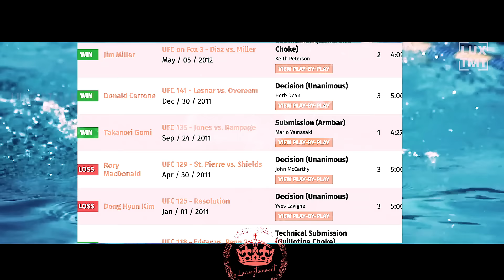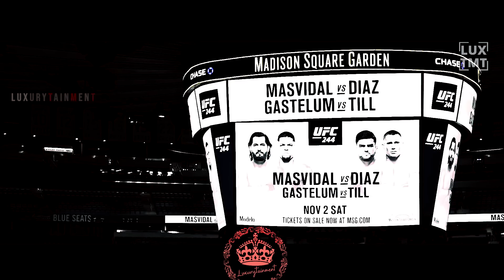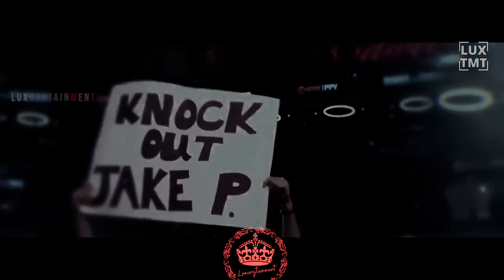Jake Paul vs. Nate Diaz Full Fight Highlights | Nate attempts to choke Jake! Jake wins by points?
jakepaul will look to bounce back from his defeat to Tommy Fury when he takes on UFC legend natediaz in Texas this weekend.

'The Problem Child' suffered his first career defeat via split decision against Tyson Fury's half-brother and will want to return to winning ways.

It was a close bout, and Paul knocked the Brit down, but after losing, he has decided to face someone who isn't a traditional boxer.

Diaz never won a UFC world title but is an iconic figure in combat sports.

Paul might have faced former MMA fighters before, but Diaz will represent a whole new challenge and has been training to box for years.

Chaos broke out at their press conference on Thursday as security from both sides began brawling on stage.

They'll meet again at Friday's weigh-in before all eyes turn to the ring as the fierce rivals settle their feud.

This ten-round cruiserweight contest will take place on Saturday, August 5.

It is being held at the American Airlines Center in Dallas, Texas.

The undercard will get going from midnight with the main event ringwalks expected from around 4am on Sunday morning for UK fans.